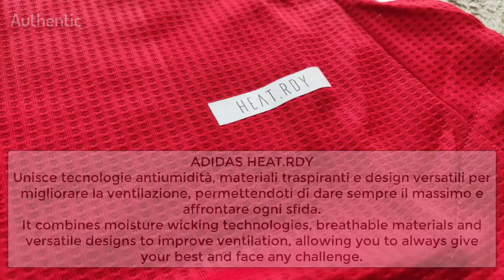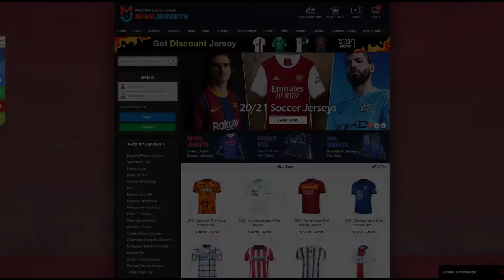20/21 Adidas Jersey - Player Version (Authentic) Vs Fan Version (Replica)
Potrete usare il buono da 5 $ per qualsiasi acquisto fatto su Minejerseys.cn

SE PER QUALCHE MOTIVO NON RICEVETE IL BUONO DA 5 $ PER FAVORE FATEMI SAPERE.

20/21 Bayern Munich Home Children's Jerseys Whole Kit (Shirt + Short + Socks)